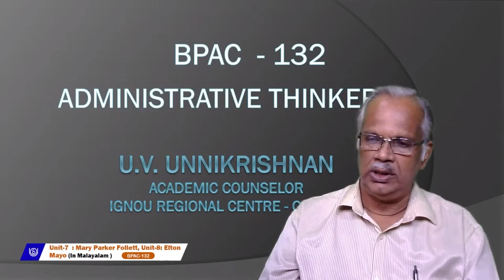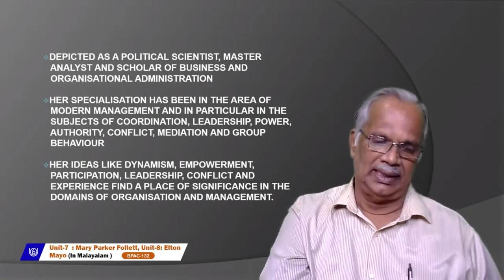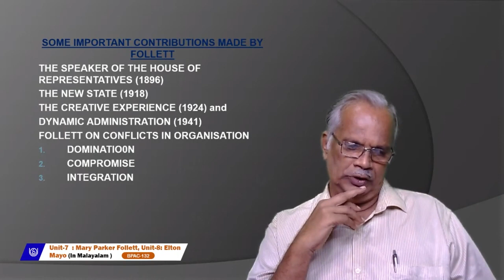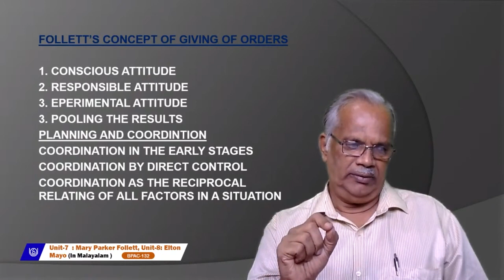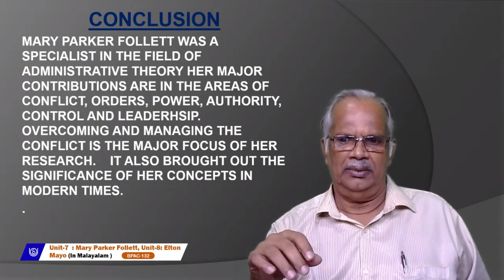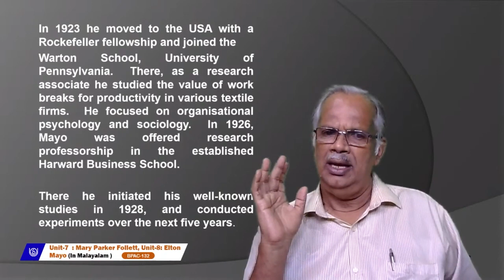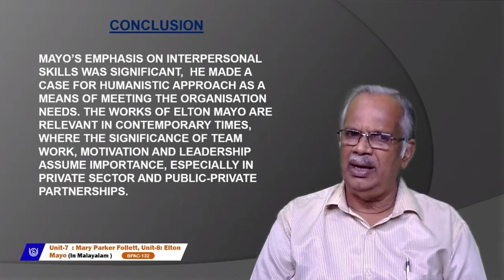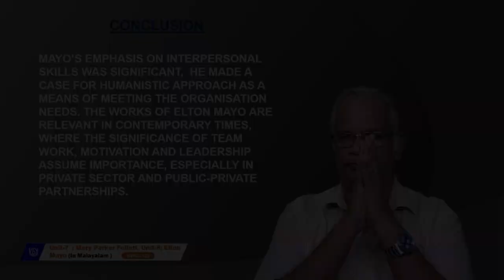Mary Parker Follett and Chris Argyris (In Malayalam)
BPAC-132
MR. U.V. UNNIKRISHNAN
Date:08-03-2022